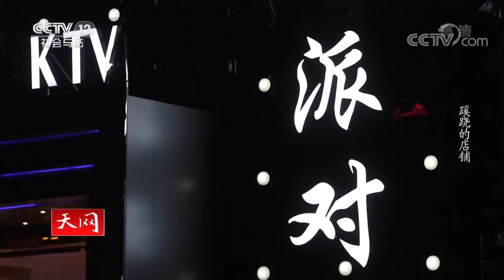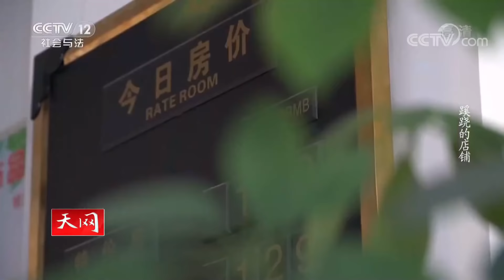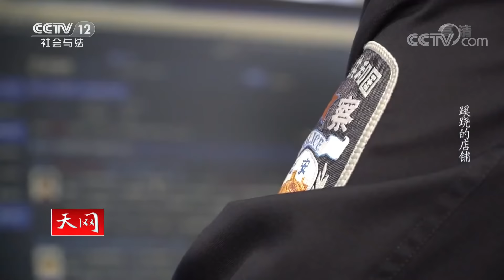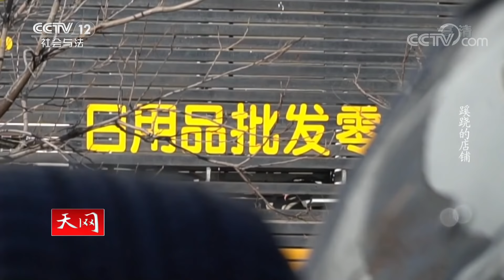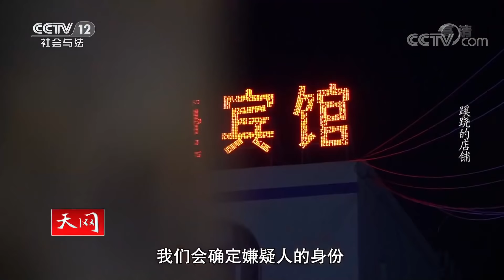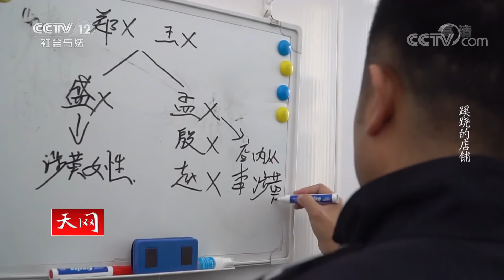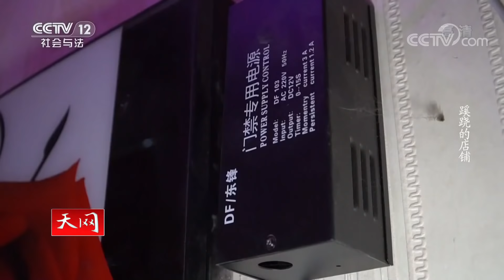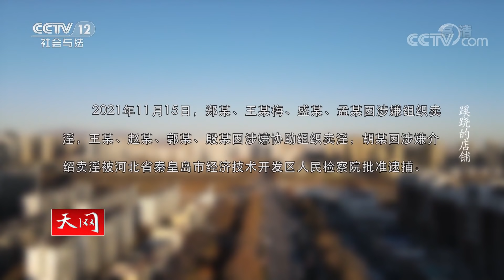《天网》一举端掉特大组织卖淫犯罪团伙！荒唐母亲想“赚大钱”和儿子一起从事卖淫活动 | CCTV社会与法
本期看点：2021年7月上旬，一个微信上的销售号码引起河北省秦皇岛市经济技术开发区民警的注意，警方怀疑其中隐藏着涉黄犯罪，而一辆夜间出行的汽车，串联起了一些身份不明的男女；警方包围突袭一间普通的街边小店，一举端掉组织卖淫团伙。